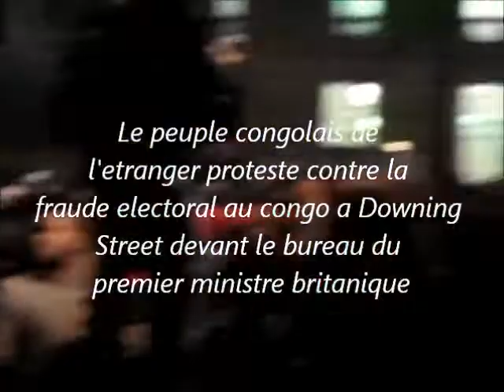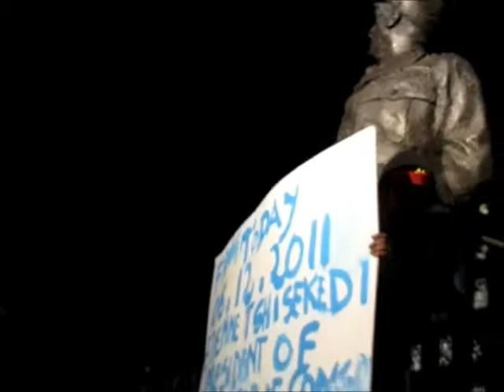GOOD NEWS SHOW CONGOLESE MARCH